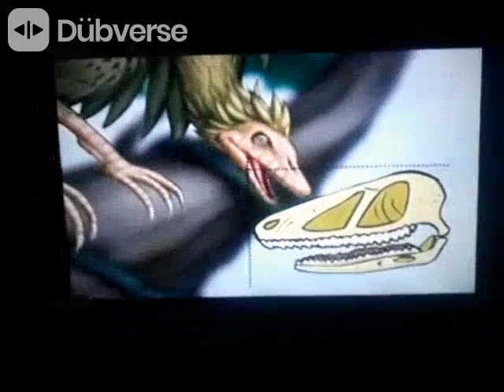Knowing the Dinosaurs - Archaeopteryx